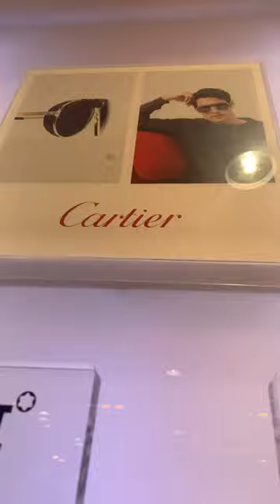CARTIER SUNGLASSES COLLECTION!